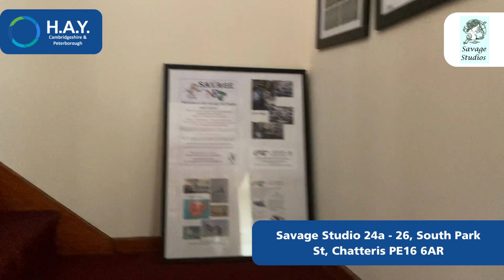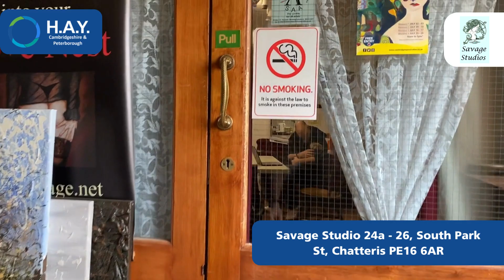Meet Richard from Savage Studios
Life Drawing sessions at Savage Studios in Chatteris are a chance to enjoy life drawing in a friendly surrounding. Led by professional artist Richard Savage, it's a group that welcomes all abilities.

How Are You brings together everything in the local community that is good for wellbeing in Peterborough and Cambridgeshire - find out more

How Are You is part of the Cambridgeshire & Peterborough NHS Foundation Trust.